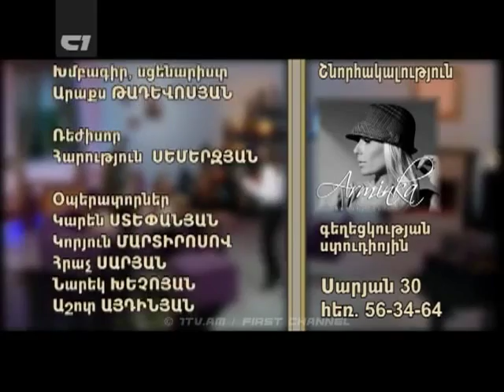Gtnvats Yeraz - Zaruhi Postanjyan